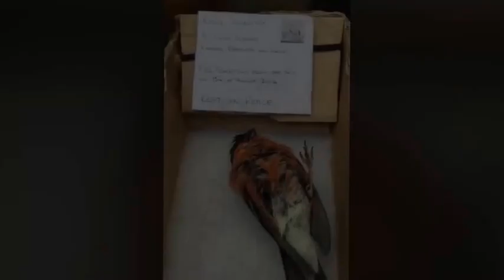See lads hold bizarre funeral for BIRD after vowing to give chaffinch a #039;proper send off #039;